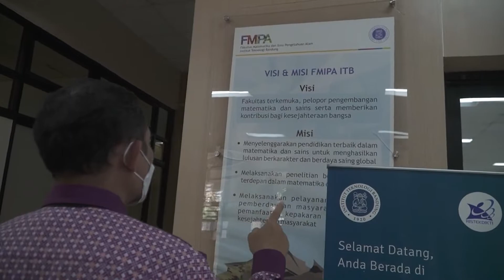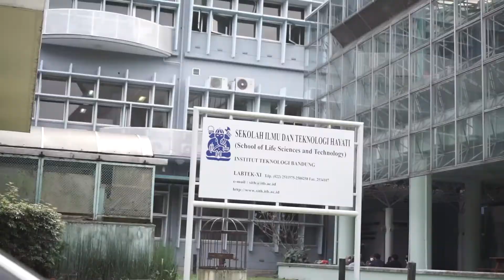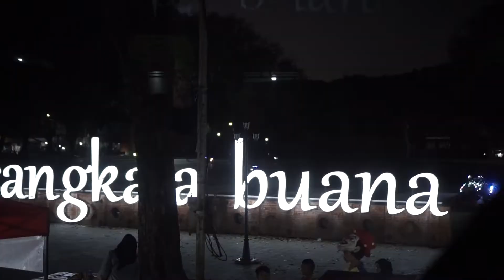Pra LKMA 2022 Voyage The Java SMAIT Insantama | Day 3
Day 3, 30 Mei 2022
"Belajar dari Pusat Keunggulan Teknologi"